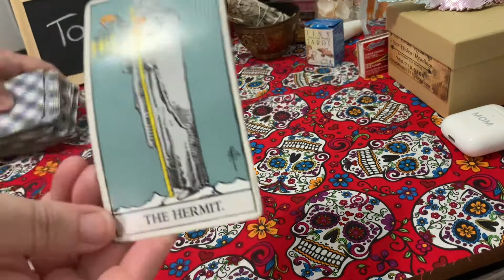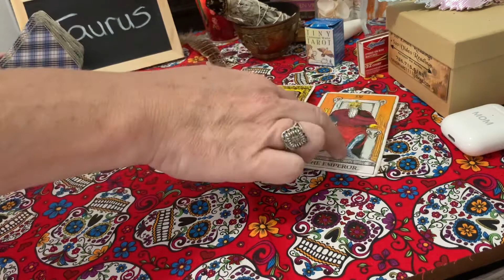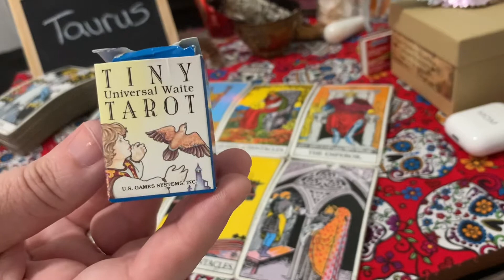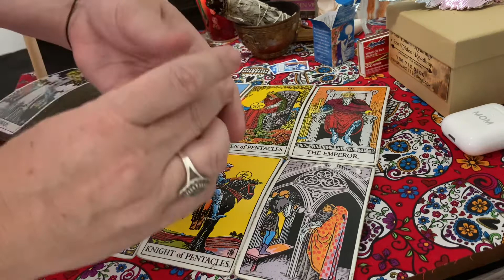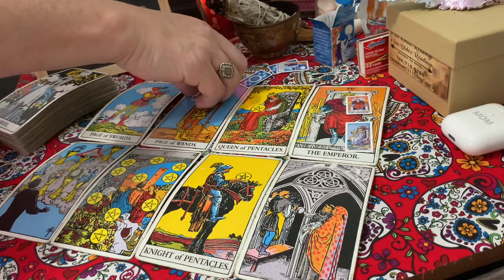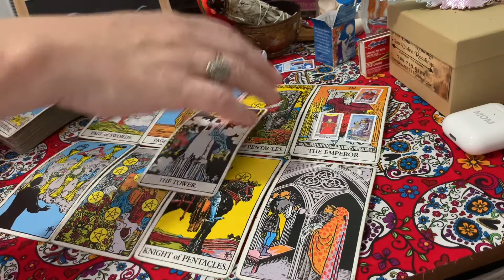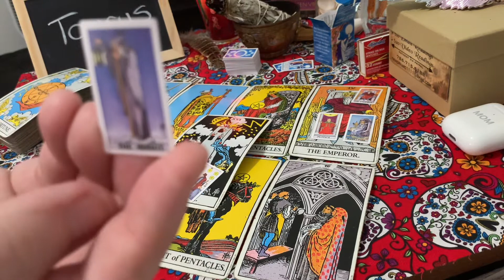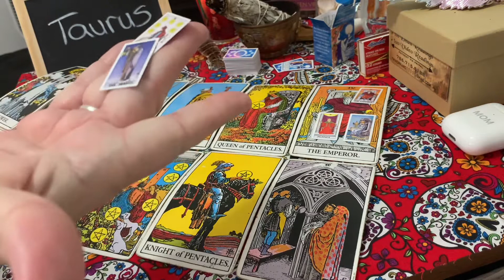Taurus Love Reading July 2021